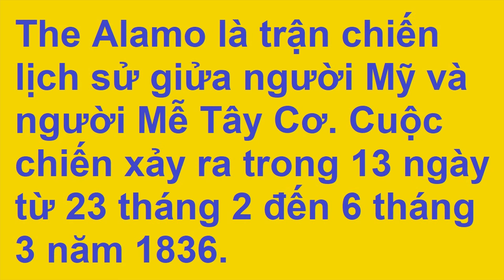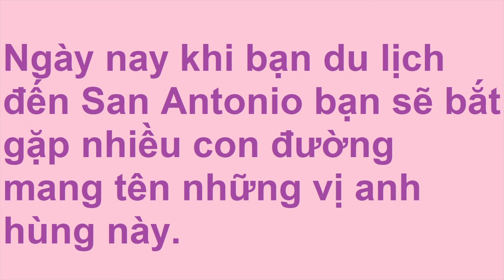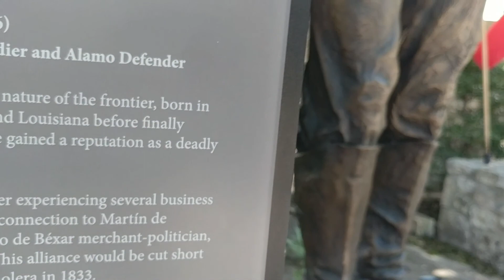Du lịch Mỹ-Thành phố San Antonia-Thăm di tích lịch sử The Alamo